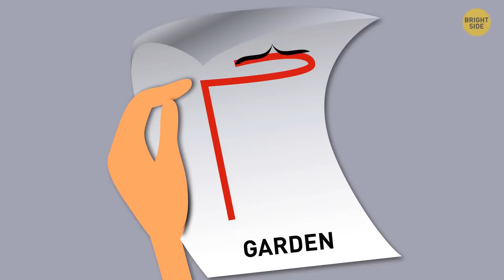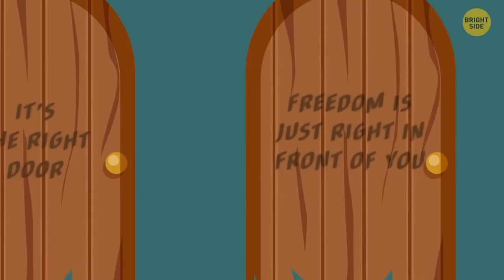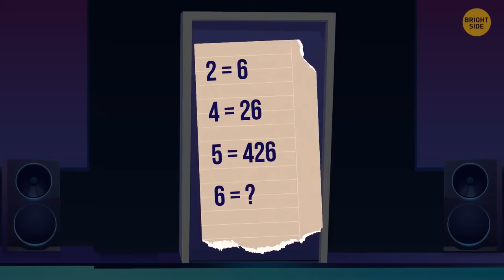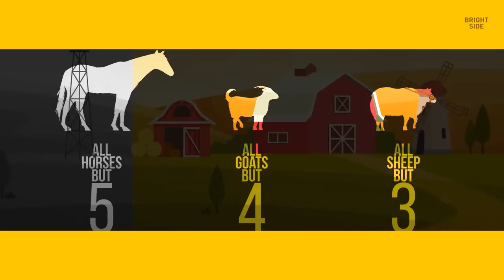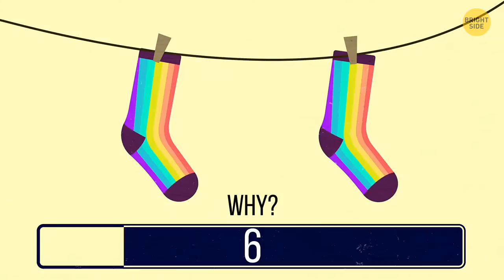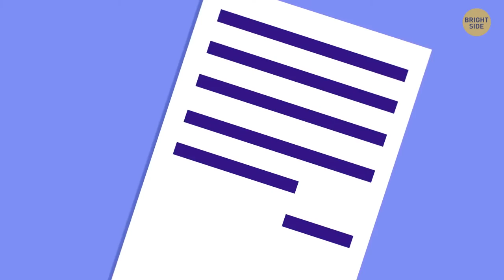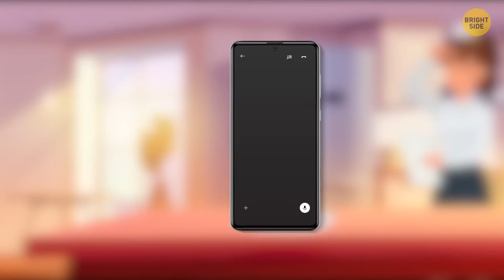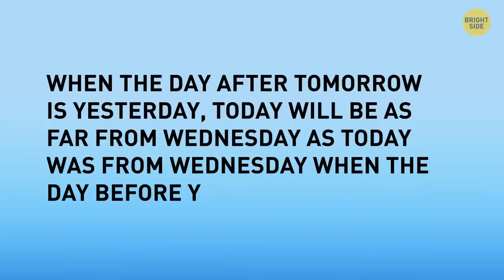101 Riddles That Will Make You Wonder If You're Actually Smart